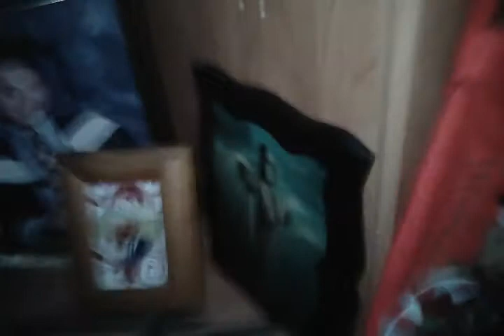Less than 24hours to go to Christmas day 2018!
Christmas present etc.